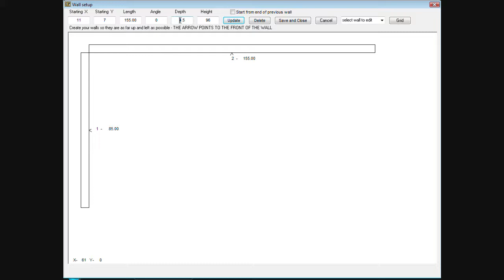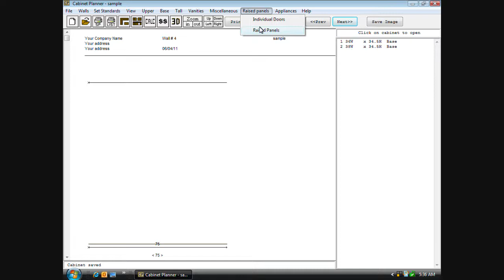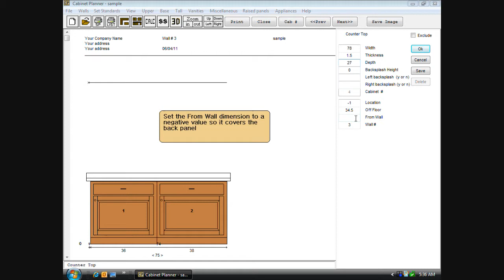Creating an Island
This video shows how to add an island in Cabinet Planner.

Links to tutorial videos.